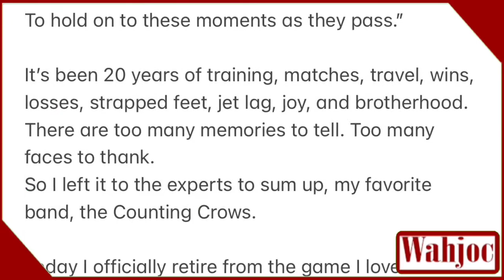Dale Steyn Retirement | Chris Gayle and Vitat Kohli Statement | Shoaib Akhter Shocked